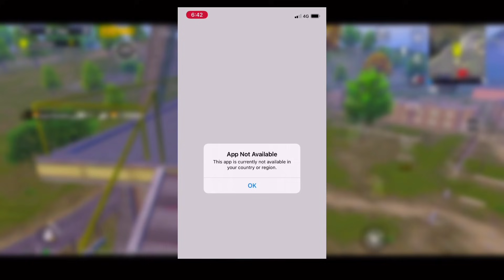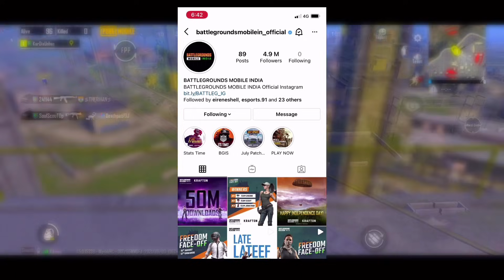WAITING FOR BGMI IOS ⏱| BGMI IOS ON APP STORE TODAY OR TOMORROW? | BGMI IOS RELEASE DATE AND TIME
Hello guys in this video i will be talking about battelgrounds mobile india iOS version.
Announcement regarding bgmi ios is expected soon.
Bgmi iOS release date
Bgmi ios announcement
Bgmi ios launch today

About BGMI:
Set in a virtual world, BATTLEGROUNDS MOBILE INDIA is a new battle royale game multiple players employ strategies to fight and be the last man standing on the battlegrounds. A free to play, multiplayer experience, in BATTLEGROUNDS MOBILE INDIA, players can battle it out in diverse game modes which can be squad based or solo.

SAMSUNG,A3,A5,A6,A7,J2,J5,J7,S5,S6,S7,59,A10,A20,A30,A50,A70

My BGMI Ingame id: 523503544

Previous video:

Related search:-
BGMI NEW EVENT
BGMI IOS
BGMI GLACIER M416
PUBG MOBILE GLACIER M416 trick